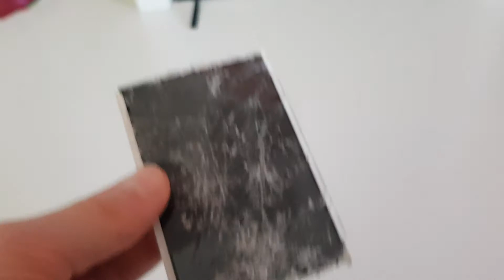Eisenbahn doch geändert xD [Dorf Updates]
Ich habe die Eisnebahn doch noch so geändert das der Zug einen Kreis fährt :D